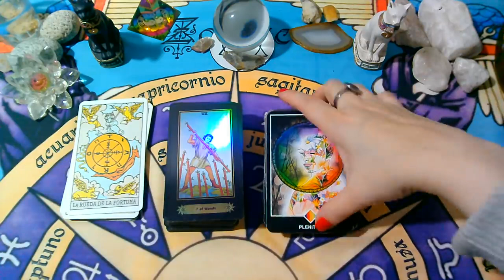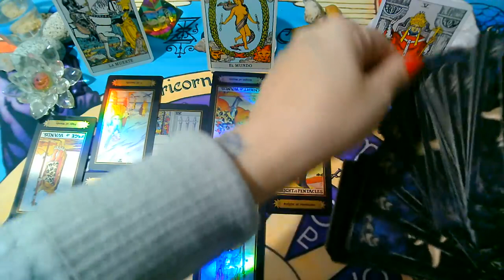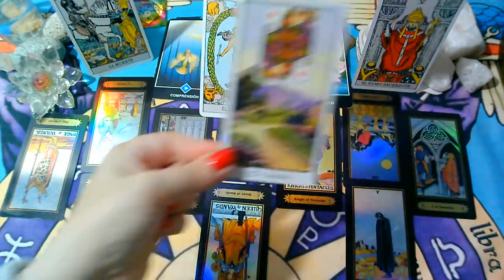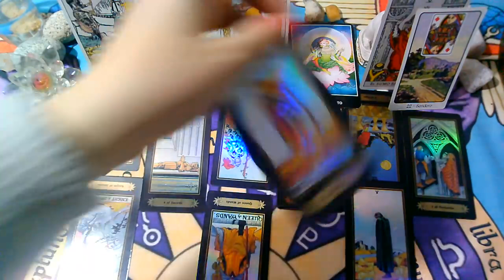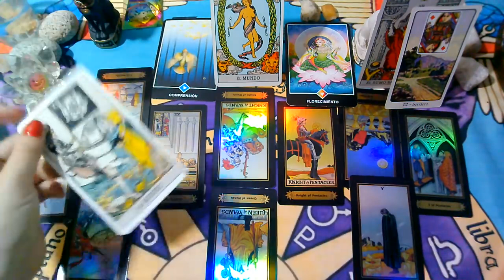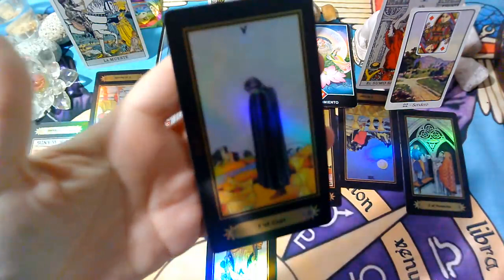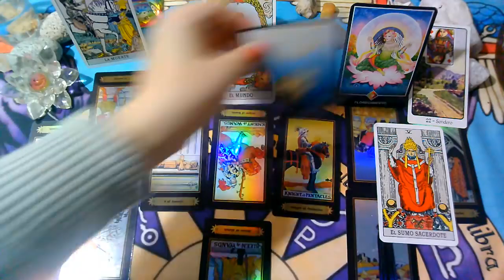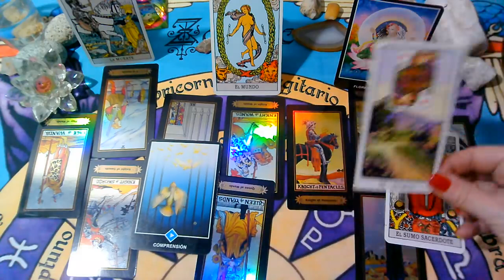LIBRA♎😍Aparecera!EX PAREJA/PERSONA ESPECIAL-Que siente.Que piensa,Que hará?ABRIL(Semana del 8 al 14)